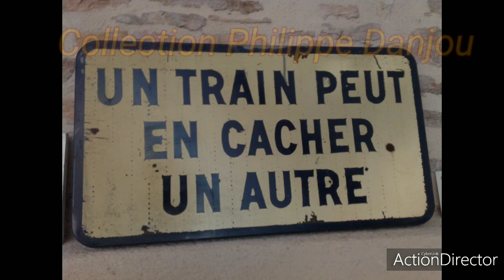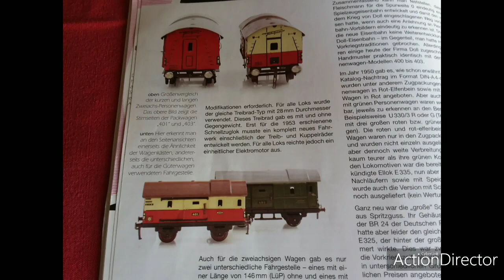FLEISCHMANN SPUR 0 / ECHELLE 0 - 1949-1959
Today, we will leave quiet the adjacent HO carpet layout, to operate another temporary layout in 0 gauge. It has two concentric ovals, to show the 2 main technical standards available in that 1/45 scale : the inner one is DC, 14 V, two rails track. The train set is by Fleischmann, a German firm which ventured shortly (1949-59) on this market firmly occupied by leading toy manufacturers such as Märklin or Bing.
The external oval is a 3 rails circuit using tracks made by JEP of France. It is electrically fed by 14-20 V, AC, current provided by a Märklin transformer. On this circuit I can run tinplate trains made by the many firms of the 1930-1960 era, such as Hornby (here, a train set by Hornby French branch), JEP, Bing, Märklin etc.
I believe that Fleiscmann had only a limited success in their attempt to introduce a new set of standards for the 0 gauge at a time (1949) when the new , less space-consuming 00 / HO gauge models were quickly replacing the "old" 1 and 0 gauges in domestic households.
Nevertheless, these Fleischmann products are very well made and represent a technological step forward, which they applied shortly thereafter to a fantastic range of HO models, competing head-to-head with Märklin and Trix which remained focused on the 3-rails, AC system.